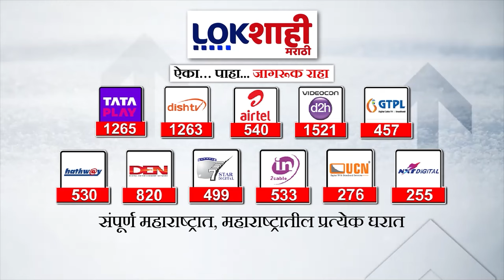Headlines | रात्री 9.00 च्या हेडलाईन्स | 7 August 2024 Lokshahi Marathi Headlines | Marathi News